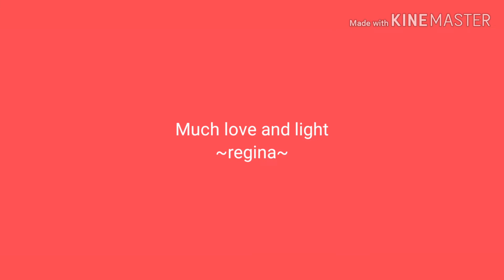HOW TO COOK YUMMY PANCIT WITH KIKIAM AND FISH BALL | PANLASANG PINOY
INGREDIENTS

2 PACK BIHON
1 PCK CANTON
1/8 KL PORK
1 SM CABBAGE
3 PCS CARROT
1 LARGE ONION
1/4 KL  BEANS
1 CUP SOY SOUCE
1 PORK CUBE
PEPPER

yummy pansit#sarappinoypansitbihon#panlasangpinoypansitbihoncanton#simplengrecipepasitbibon
pansitpanlasang pinoy